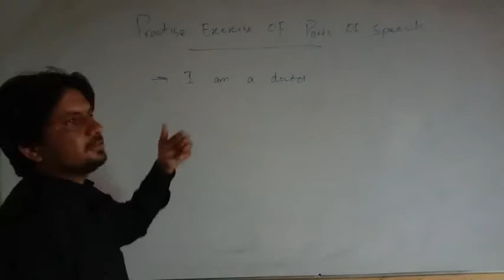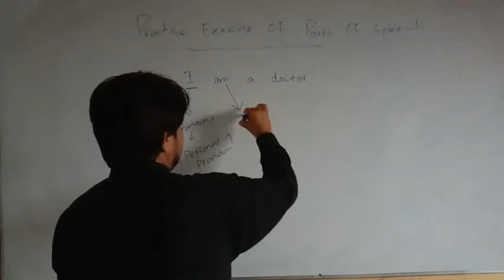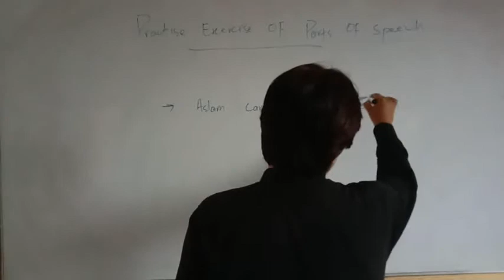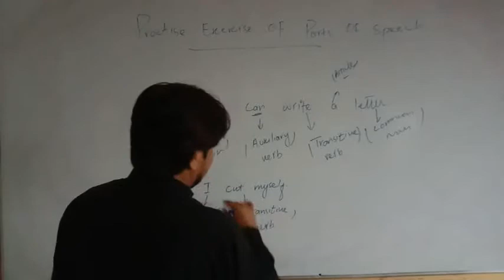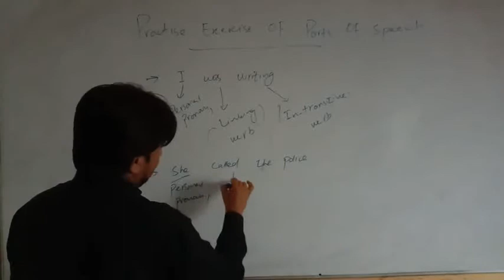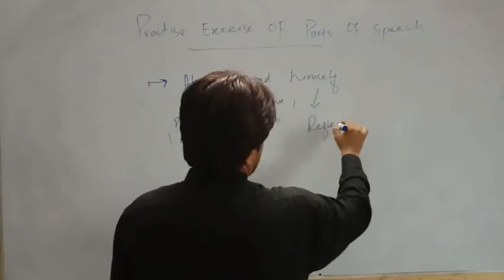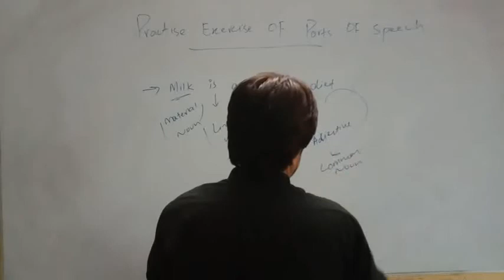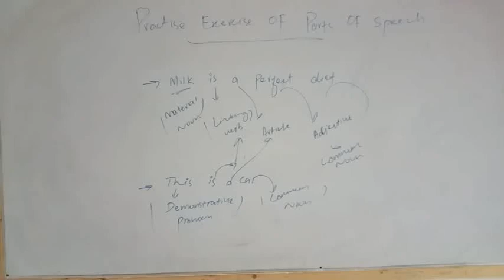english 6th, 7th & 8th Grammar Lecture #53